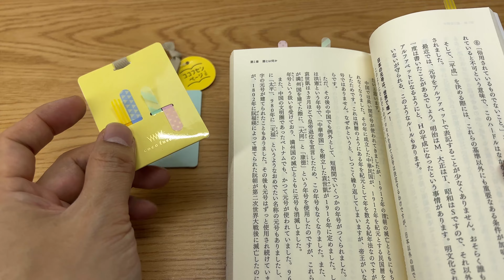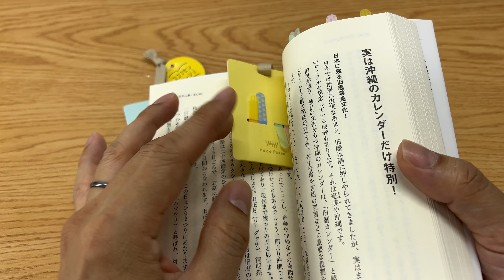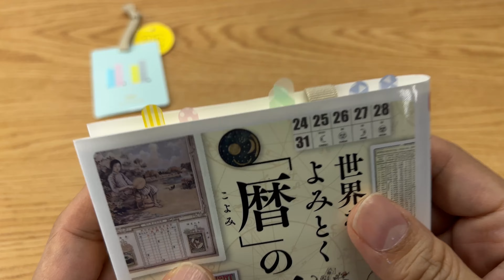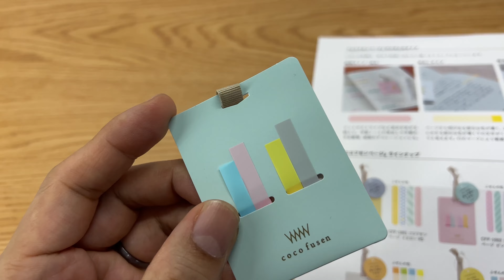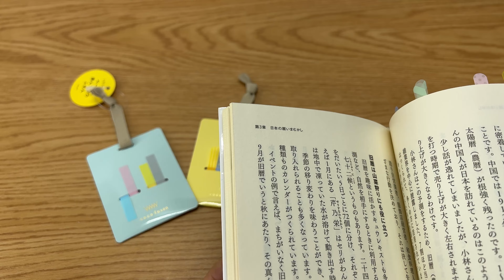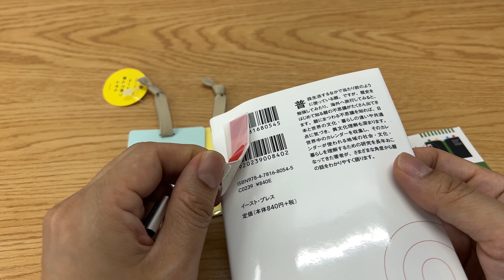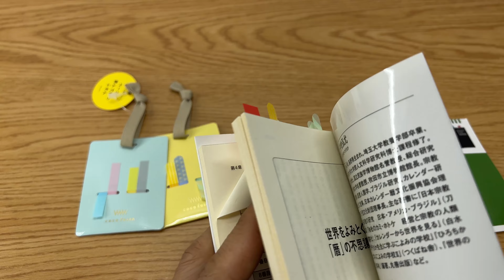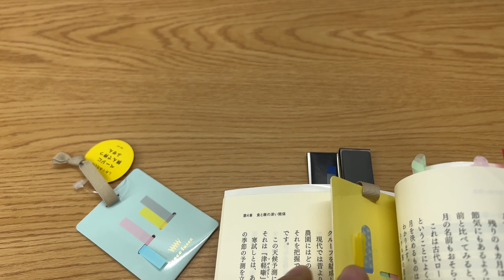気軽に使える読書のお供「ココフセンページ」カンミ堂【文具王の文房具解説】#477【文具のとびら】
ココフセンページ
2個セット イエロー
2個セット ピンク
2個セット ブルー
2個セット グレー
2個セット パープル
2個セット アイボリー